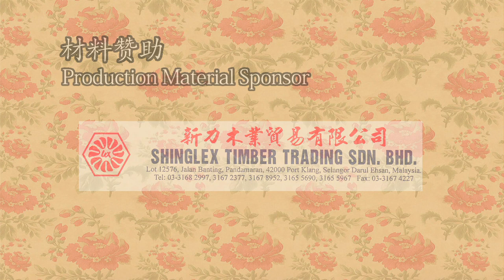情牵歌舞团 HOME TOGETHER | Bekas Journal 舞台剧 | 巴生 2014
《情牵歌舞团 Home Together》
21世纪，成千上万的人在大都会擦肩而过，一个个关于现今社会所面临的问题与现状。故事讲述一名名叫董念嘉的编剧在一家老人院为他接下来舞台作品《情牵歌舞团》进行考察的过程以及所发生的的生活小事。
故事中编剧与四位老人家的相遇，各自展开了与自己纠结多年的情感与记忆。“没有早一步，也没有迟一步。”看着时针和分针滴答滴答地走着，你我心里终究已很清楚，过去终究是回不去了。一旦人过中年，一生反而眨眼即逝。树欲静而风不止，子欲养而亲不待。

Home Together revolves around a scriptwriter, Patrick who goes on a journey to research his new project. This time, he seeks inspiration by putting himself in an old folks' home located in Klang. He meets four residents in the old folks' home and they share their life's experiences with Patrick. The play reflects on modern society's rapid growth and its loss in filial piety.

录摄于2014年1月18日，巴生福建会馆 （马来西亚）
Recorded on 18th January 2014 at Hokkien Association Klang Main Hall (Malaysia)
制作与呈现
Presented by Bekas Journal

联办单位：巴生福建会馆青年团
Liaison Unit: Hokkien Association Klang Youth Club

制作人：许勇宽  I  导演：叶国文  I  编剧：叶国文、许勇宽、陈嘉雯、游沁伊
演员：辜思盈、辜克伟、杨国平、陈凌嫣、陈欣莹、林美欣、蔡炜祥、庄捷瑜、王晓慧、郭瀚联、江晓燕、许勇宽、詹玮琪、刘家荣、吕俊霖、刘炜煊
舞者：颜浩展、林嘉翔、刘俊铭、谢燿年、陈伟尧、邹真昱、陈苑合、林瑞瑜、庄捷祺、陈丽甘、叶秀嫔、陈司禾
​Producer: Robin Khor  I  Director: Noah Yap  I  Scriptwriters: Noah Yap, Robin Khor, Twinkle Chin, Lisa Yoo
Casts: Barbara Koh, Ker Wei Koh, Guo Ping Yong, Jacklyn Tan, Sing Ying Chan, Paz Lim, Mike Chuah, Chie Yee Chung, Agnes Ong, Han Lian Koy, Mario Kong, Robin Khor, Gigi Chiam, Milo Low, Grace Looi, Jefferd Liew
Dancers: Hao Zhan Gan, Teddy Lim, Jiun Min Lew, Yu Ni Chia, Wee Yao Tan, Jesnie Chow, Yuan He Tan, Swee Yee Lim, Chie Gee Chung, Lay Kam Tan, Siew Pin Yip, Sy Yao Chin
此录摄只限于剧团存档而非任何商业用途
This recording is for archive purposes only and no commercial usages of any kind are allowed